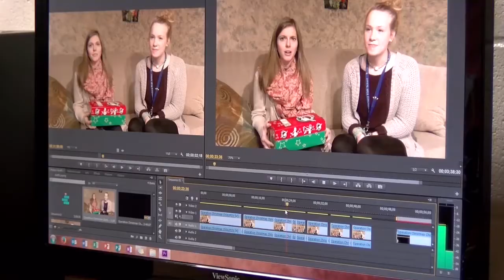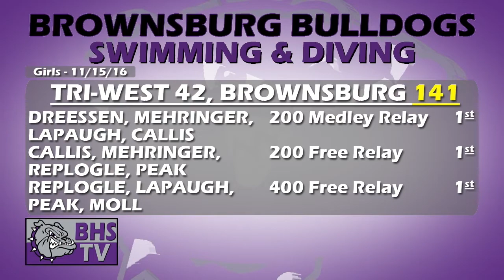Brownsburg High School TV - Wednesday, November 16th, 2016